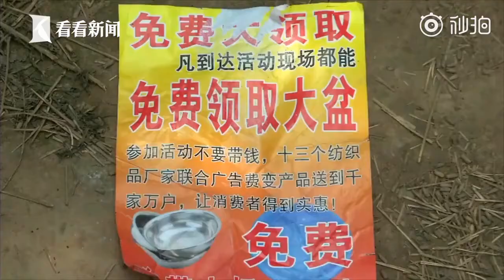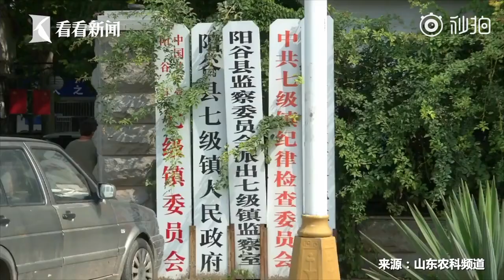被子能治百病? 百名老人被骗推销员人间蒸发